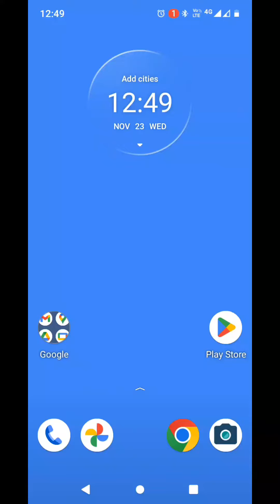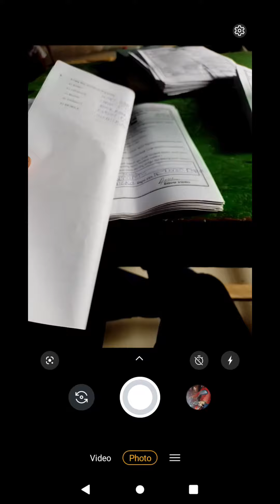HOW TO UPLOAD STUDENTS MARKS IN LRP APP BESELINE MID TERM AND TERM END ASSESSMENT MARKS IN LRP APP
hello friends Aaj ke is video me hum aap ku batayenge lrp app par baseline mid term assessment results kaise upload karen